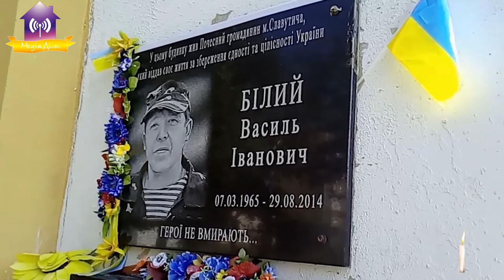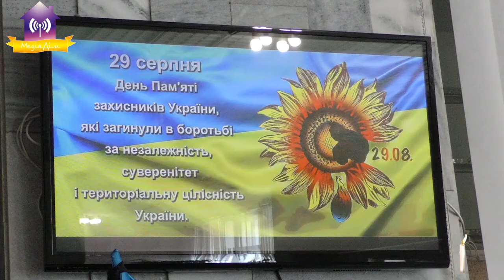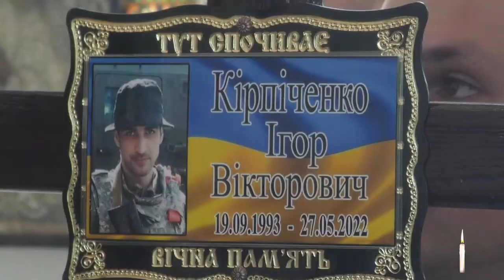Славутич згадує своїх героїв. 29 серпня – День пам'яті захисників України